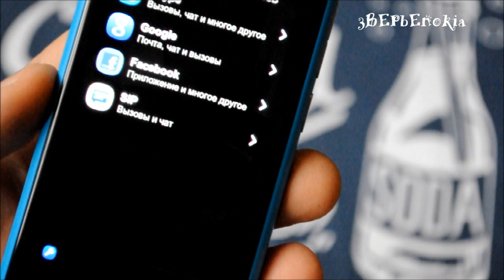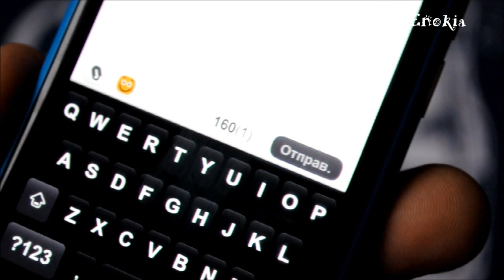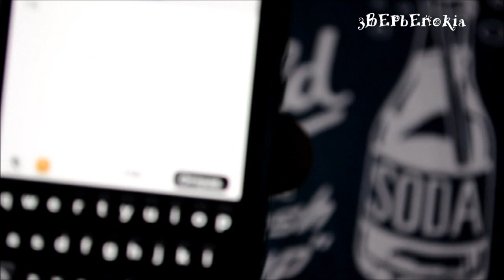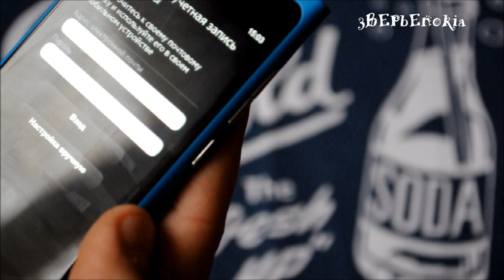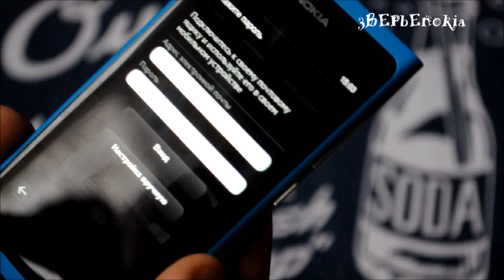Nokia N9 Сообщения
Битва рабочих столов 21 ТВИТТЕР